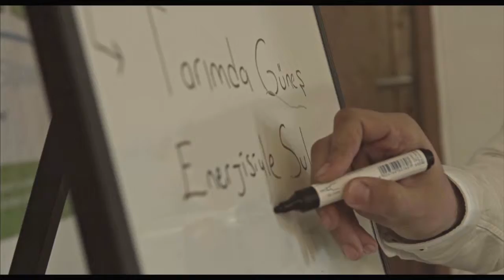Hayat Tepebaşı'nda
Bir şehir insanına nefes aldırabiliyorsa, insanlar fikirleriyle hayat bulabiliyorsa hatta geleceğe durmaksızın yükselebiliyorsa orada gerçekten hayat vardır. Hayat Tepebaşı'nda